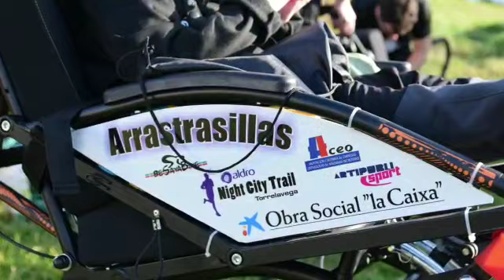RUTA DEL NORTE 2019.mp4